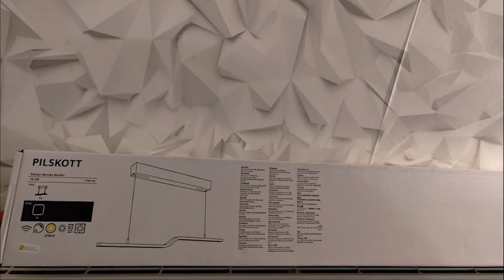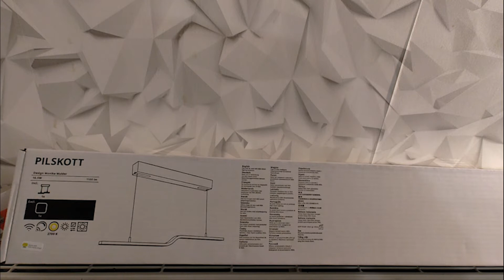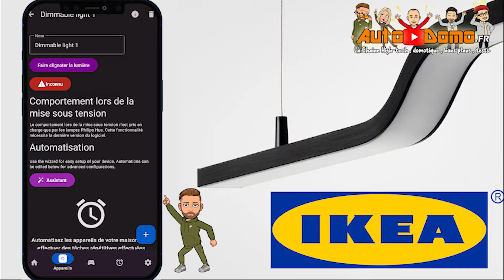IKEA Pilskott Suspension LED connectée zigbee compatible Phillips Hue !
Bonjour à toutes et à tous, c'est Sébastien,
aujourd'hui je vous présente le test de la suspension Ikea pliskott  !

Lien de la suspension  :